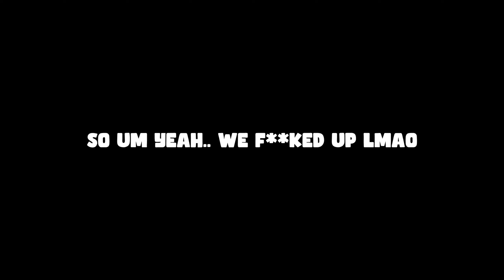TEAMMATES Can Really CHANGE The Outcome Of The Match! | Identity V | Mechanic Gameplay